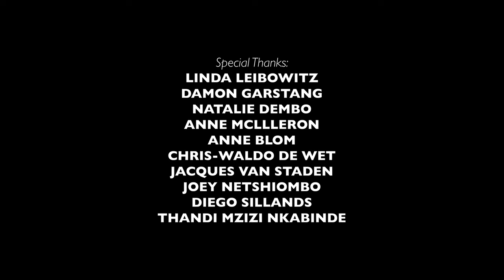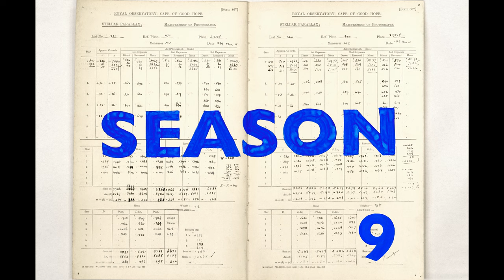A Hole in Waiting | SEASON 9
A Hole in Waiting examines the position of the body in the postcolonial conditions of the mining industry in South Africa. The work acknowledges the graves of thousands of people as a result of an aggressive drilling system.

It begins with the names.

There is a rite of passage in how the names are taken and handled from the archive as  representatives of the body and the individual, rather than the collective.

The theatre director and performer Calvin Ratladi comes from a family that has been working in the mines for generations. He is the first to have taken a different path. A Hole in Waiting is about the miners and the stories that are inscribed in their bodies. It pays respect to those trapped in this inhospitable world of a cruel past. In the form of a theatrical excavation, Ratladi exposes a system of exploitation while attempting to negotiate between the human body and the Earth through rituals and soundscapes.

Ratladi’s work focuses on issues of identity, body politics, and the rights of people with disabilities.

CONCEPTUALISER, DIRECTOR & PERFORMER | Calvin Ratladi
COMPOSER & PERFORMER | Xolisile Bongwana
SET & COSTUME DESIGNER | Nthabiseng Malaka
LIGHTING DESIGNER | Guy Nelson

Produced in collaboration with The Centre for the Less Good Idea. This project has been given a “Ajuts a la Creació Carlota Soldevila” Grant by Teatre Lliure, Barcelona.

SEASON 9 CURATORS  | Athena Mazarakis & Mandla Mbothwe

PRODUCTION MANAGER | Michael Inglis
CINEMATOGRAPHERS | Kutlwano Mabusela & Bukhosibakhe “Pantsulatographer” Khoza
EDITORS | Noah Cohen & Bukhosibakhe “Pantsulatographer” Khoza
STAGE MANAGERS | Rethabile Headbush & Khanyisile Ngwabe
ASSISTANT STAGE MANAGER | Kamohelo Sebudi
COSTUME & SET DESIGNERS | Nthabiseng Malaka, Masesi Hlatshwayo & Nthabiseng Makone
LIGHTING DESIGNERS | Michael Inglis & Guy Nelson
LIGHTING TECHNICIANS & OPERATORS | Matthews Phala, Themba Mthimkulu & Bongani Mpofu
AUDIOVISUAL & INSTALLATION ENGINEER | Cue Lighting & Sound: Barry Strydom

Special thanks:
Linda Leibowitz, Natalie Dembo, Damon Garstang, Anne McIlleron, Anne Blom, Chris-Waldo de Wet, Jacques van Staden, Joey Netshiombo, Diego Sillands & Thandi Mzizi Nkabinde